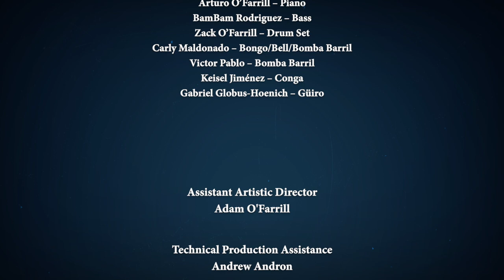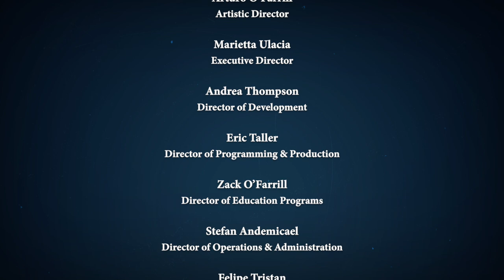Virtual Birdland #46 – March 7, 2021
This week, we have all new virtual performances for you, featuring music by Papo Vasquez, Arturo O’Farrill, Michel Herrera, Maestro Chico O’Farrill and Bebo Valdes. We also have an archival performance featuring the great Telmary Diaz with the ALJO. All of this accompanied by live chat and commentary from Arturo and the ALJO musicians.

ALJA "Sustain the Groove" Artist Campaign
Support our campaign and help us support our musician community:

The Afro Latin Jazz Orchestra are:
Arturo O'Farrill – Piano & Musical Director;

Saxes:
Roman Filiu, Adison Evans, Todd Bashore, Ivan Renta, Jasper Dutz, Alejandro Aviles, Larry Bustamante
Trumpets:
Seneca Black, Adam O'Farrill, Bryan Davis, Rachel Therrien, Walter Cano, Jim Seeley
Trombones:
Rafi Malkiel, Mariel Bildsten, Ben Barnett, Earl McIntyre, Frank Cohen, Abdulrahman Amer, James Rogers
Rhythm:

Video Editing: Bryan Davis & Astrid Asmundsson